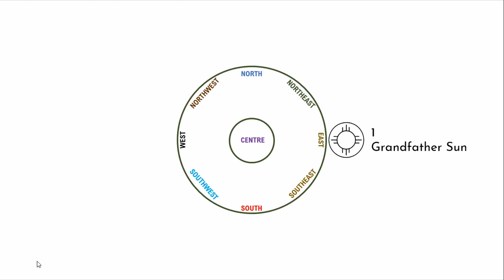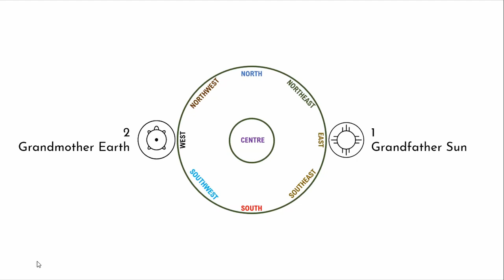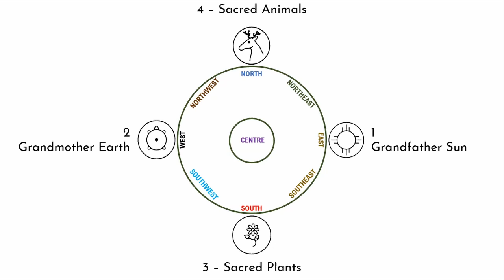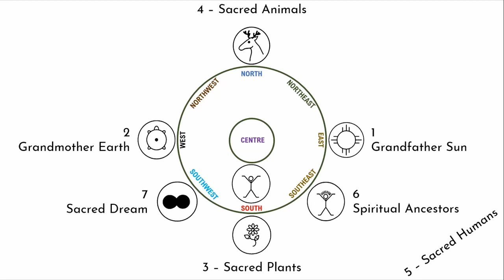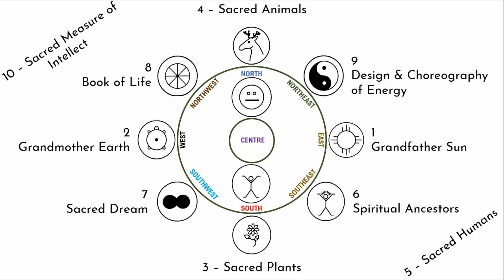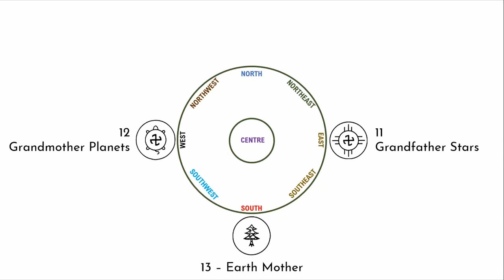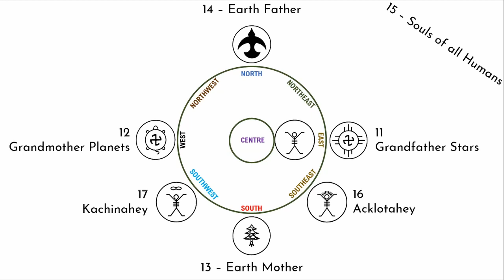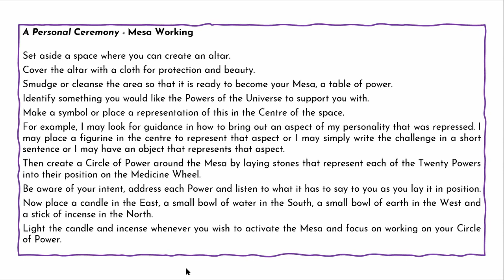Learning to Fly Episode 3 Song of the Universe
In this episode we explore the Great Mystery of life through the 20 Count. It is the universal code within which everything exists and can be explained. The 20 Count is the skeleton of and key to all knowledge.
It is the Blueprint to understanding the Universe, the world we live in and the energies that influence and interrelate with us and all things.
With this knowledge we can become conscious, powerful creators of our own reality.
Shamanic training opens the door to healing our pain, depression and anxiety as well as our physical, mental and emotional health.